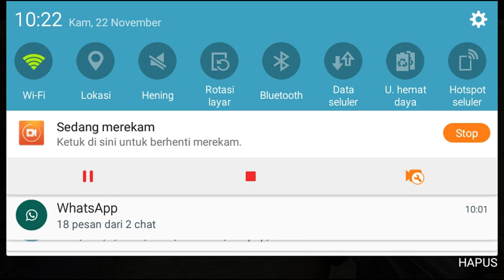Counter Terrorist Shoot Vs 10Com Ngakak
Counter Terorist Shoot Keren Menguna P90 Dan Seru
DU Recorder